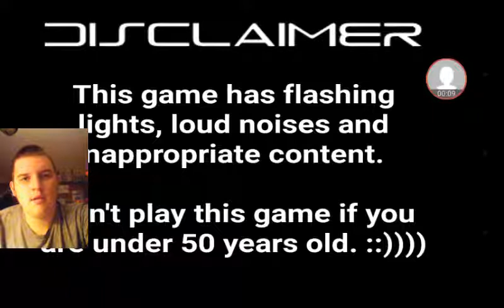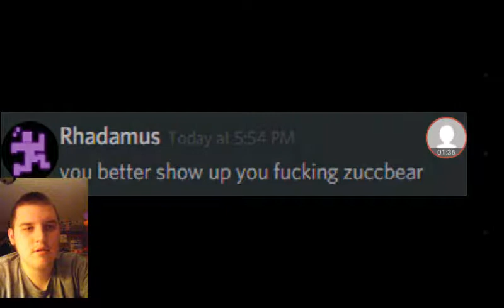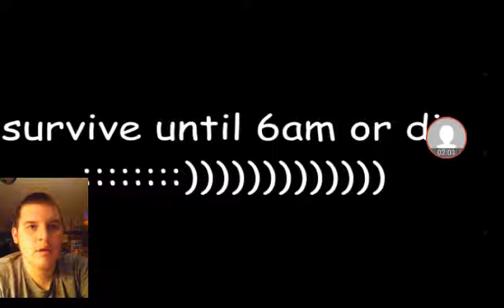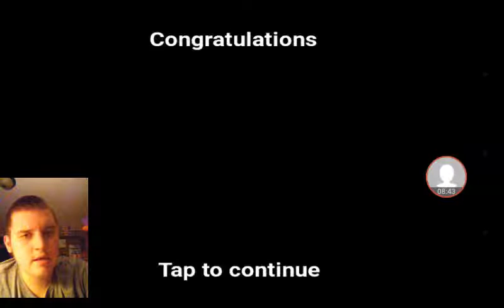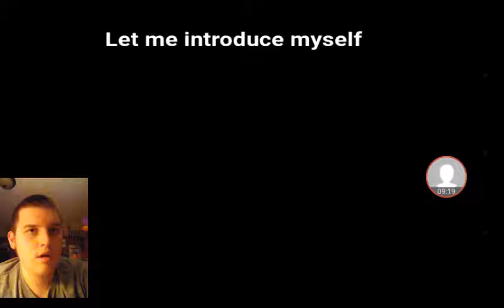HERE WE GO AGAIN WITH A WEIRD FUNNY FNAF GAME ONE NIGHT WITH A BOX GAY LOCATION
ONWABGL